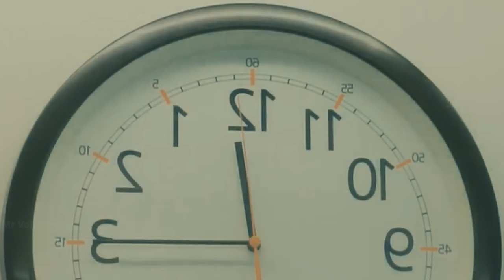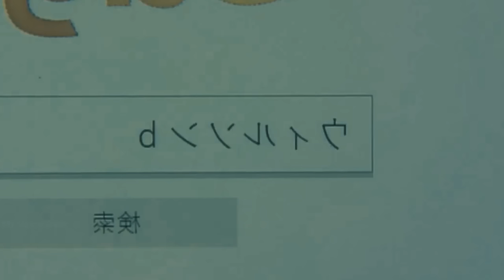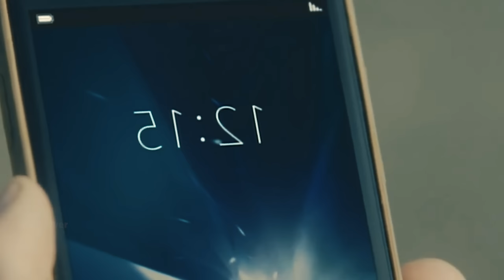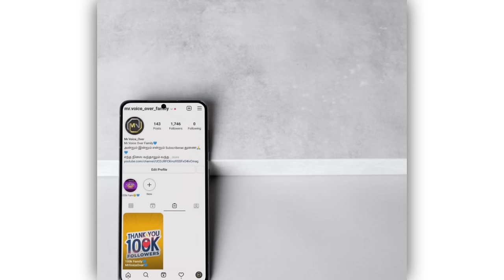ஒருத்தனை தவிர பூமியில் எல்லோரும்“Freeze”ஆனால் என்னாகும்?|Mr Voice Over|Movie Story & Review in Tamil